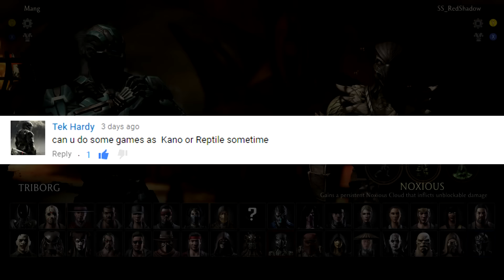Unblockable Ice Ball - Mortal Kombat XL Online Matches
This time around in the MKXL Online matches realm I decided to try out Reptile because he was requested by one of my viewers. Reptile I think is a very tough character to understand, I don't even know how to play him yet. I barely used Forceballs and dropped most of my unoptimized combos. Overall I did enjoy Reptile though and I'll be practicing some more with him

Hope you guys enjoy and as always stay awesome.